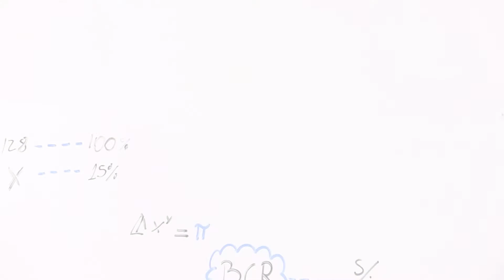'Cuaderno de economía', por Eduardo Recoba #146: Elecciones 2021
¿Cuál será el clima y panorama de negocios en el 2021?
Eduardo M. Recoba ensaya algunos escenarios.